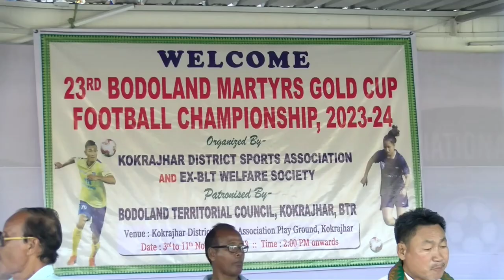23rd Bodoland Martyrs gold Cup football Championship KDSA play ground. Kabirali V/S Bilwgw N Bengal.